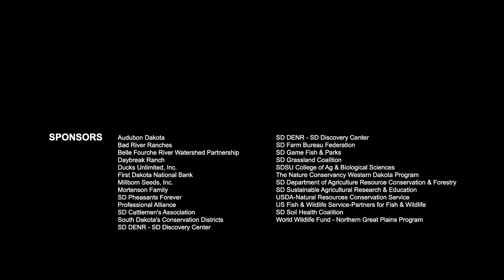2018 South Dakota Leopold Conservation Award Recipient - Cammack Ranch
With its commitment to conservation, Cammack Ranch is a place where soil, grass, cattle, wildlife and a family legacy all thrive. For these efforts the Cammacks of Union Center received the 2018 South Dakota Leopold Conservation Award.